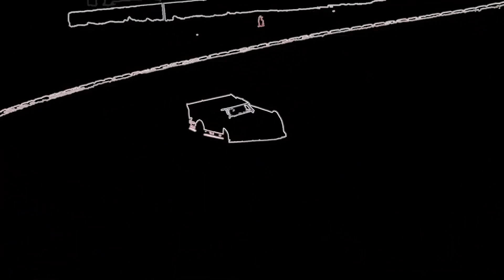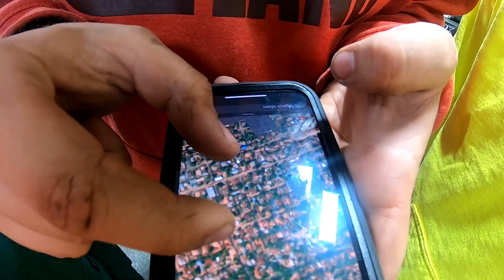Manchild continues to amaze us. Daily Upload #12